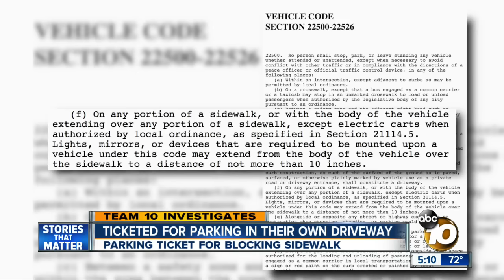Ticketed for parking in their own driveway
Parking ticket for blocking sidewalk